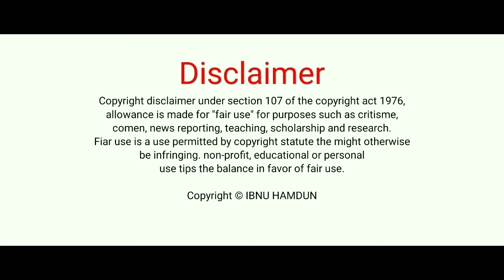MENYUSURI SUNGAI CAPLOK BARONG | DESA AMBULU LOSARI CIREBON